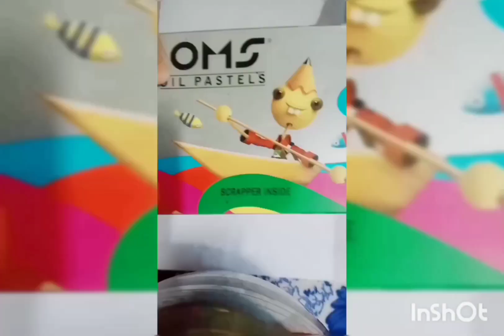How to make half face of Hanuman # hanuman Ram Sita 😊😊